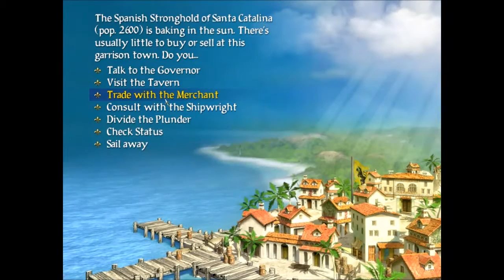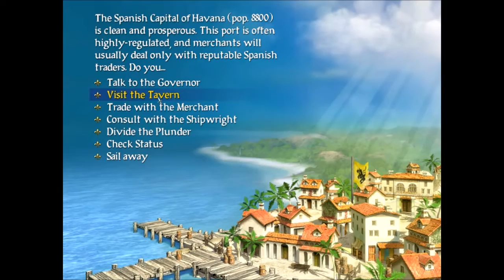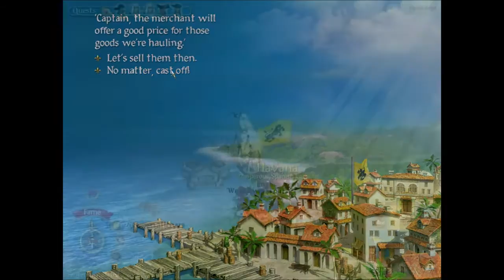Sid Meier's Pirates! - The Notorious Jean Lafitte - Part 3